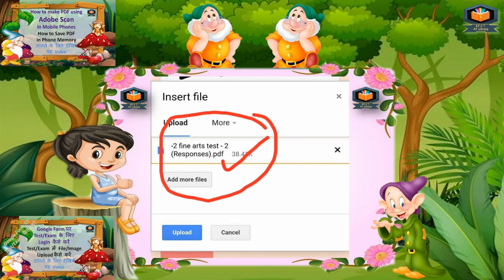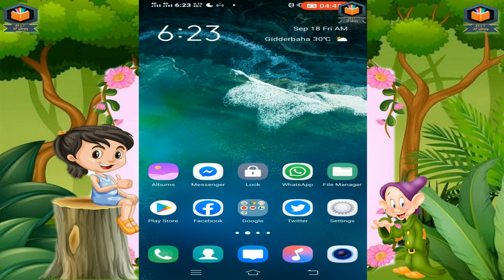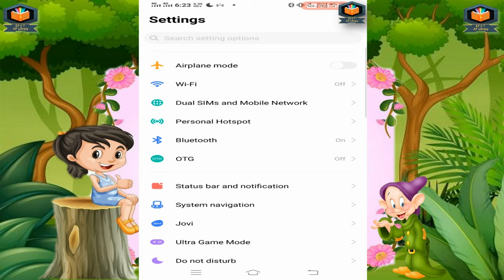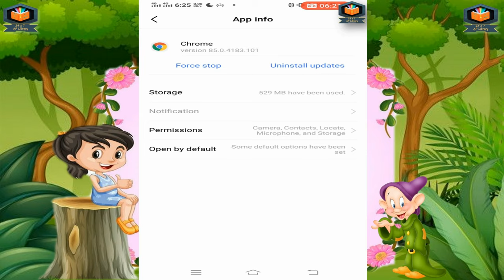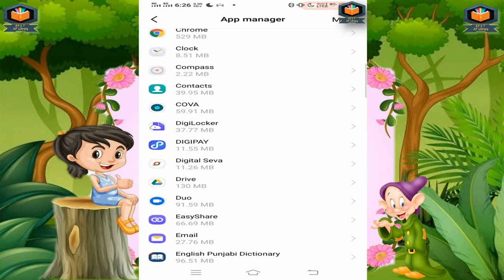Server Rejected & Failed to Upload Problems Solved | Exam gets Blank issue Solved | Full Tutorial